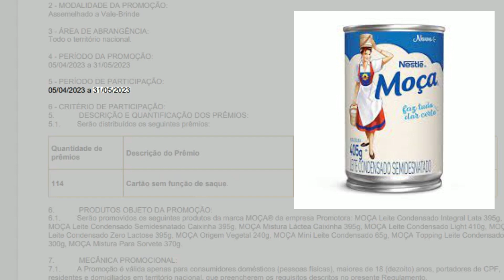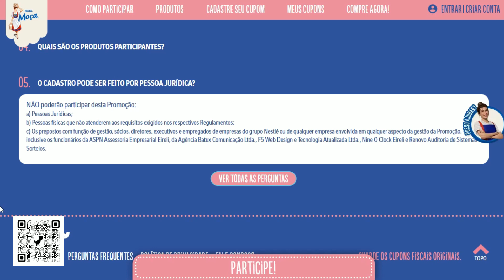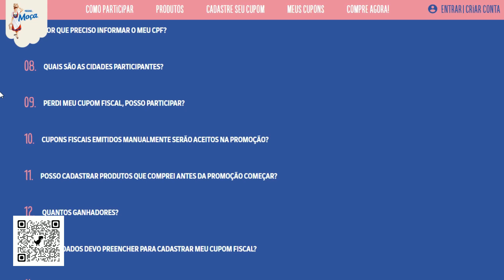SEMPRE FICA MELHOR COM LEITE MOÇA (31/05/2023)